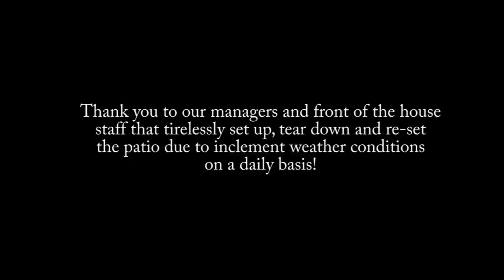One Restaurant- Rained Out Patio- Saturday of TIFF 2012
On one of the busiest Saturdays of the year, One restaurant battled Mother Nature to keep the patio open for the growing number of reservations! Check it out!
Video made by Jordie McTavish